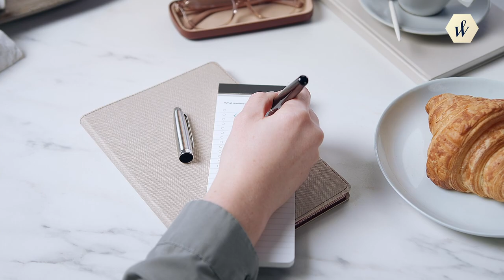WATERMAN Emblème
Reflect French elegance with Waterman's latest luxury pen collection, Emblème, inspired by the iconic Parisian skyline.

Striking, professional and effortlessly stylish, the Waterman Emblème pen is a hallmark of success. Taking subtle cues from Parisian architecture, Emblème is both a symbol of fine culture and taste. The Emblème fountain pen reflects sophistication and timeless appeal. An Emblème rollerball pen defines professionalism and success in the board room and whenever needed. The Emblème ballpoint pen effuses fine taste in daily expression. Our latest collection, Waterman Emblème pens, offer a refined and fashionable approach to fine writing.